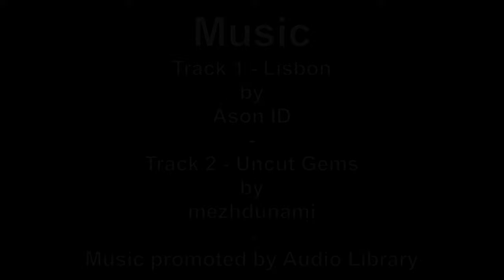JUNGLE TRAIL CAM 20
Jungle Trail Camera Number 20. Watering Hole South. Only Deer
MUSIC
Watch:    • Lisbon — Ason ID ...